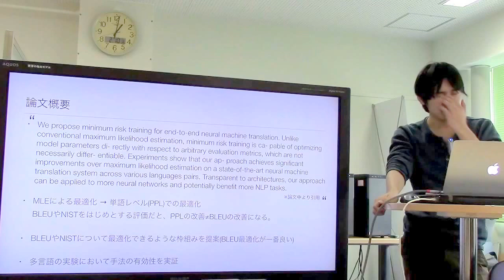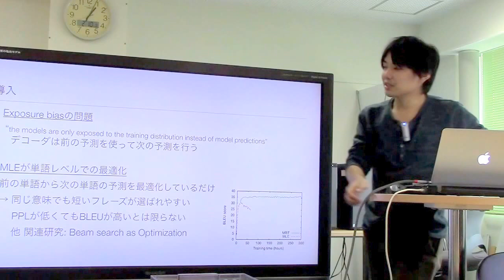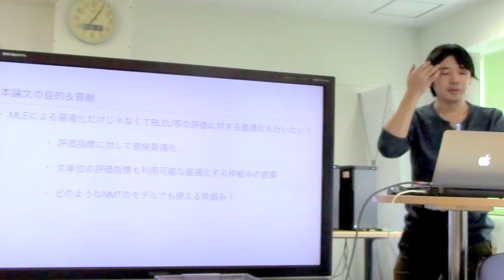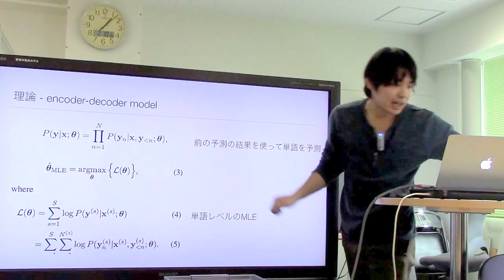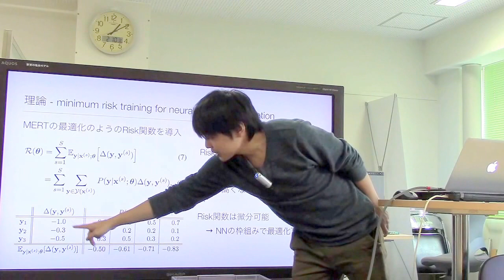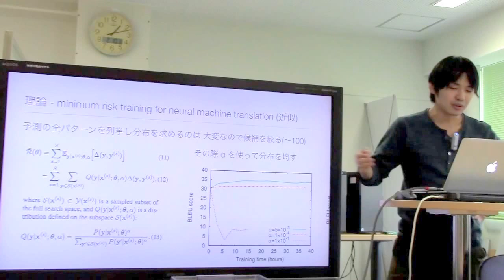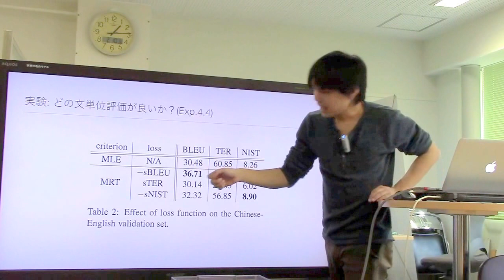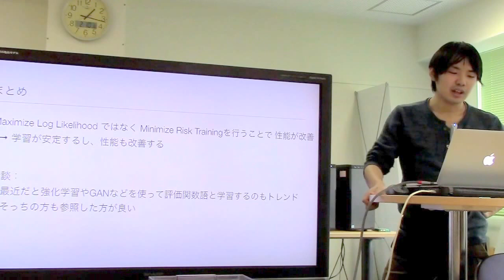文献紹介：Minimum Risk Training for Neural Machine Translation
Shen, S., Cheng, Y., He, Z., He, W., Wu, H., Sun, M., & Liu, Y. (2016). Minimum Risk Training for Neural Machine Translation. In ACL (pp. 1683–1692).